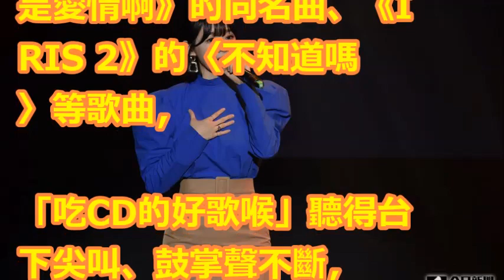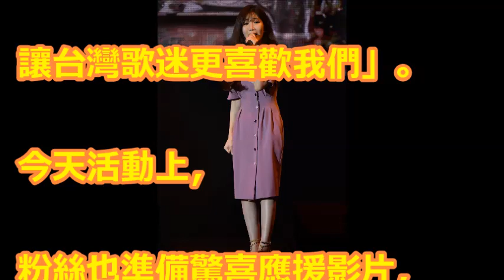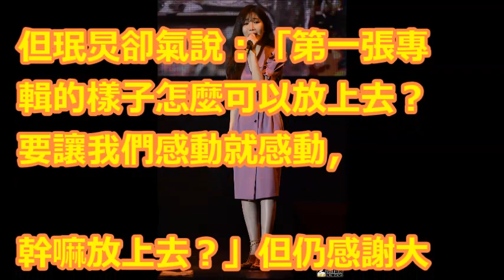影／因宋仲基、宋慧喬變紅了 Davichi哭花臉致謝